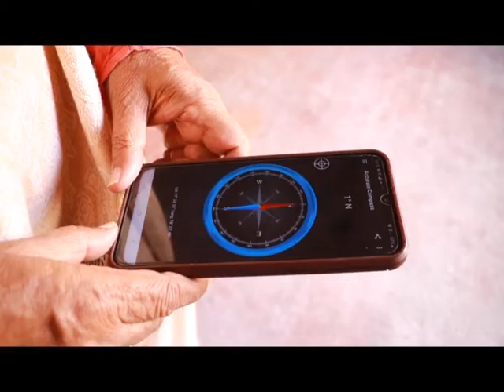ఆకారణ భయాలకు తక్షణ పరిష్కారాలుంటాయా? మనషులు కనబడకుండా మాటలు వినిపిస్తున్నాయా? |DANTURI VASTU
#DANTURI VASTU
వివరణవాస్తు శాస్త్రం: వాస్తు అంటే నివాసగృహం/ప్రదేశం అని శబ్దార్థం. శాస్త్రం అంటే శాసించేది / రక్షించేది అని అర్ధం. వెరసి వాస్తు శాస్త్రం అంటే నివాసాల నిర్మాణాలలో విధి విధానాలను శాసించే ప్రాచీన భారతీయ నివాస నిర్మాణ శాస్త్రం. భారతీయులు, చైనీయులు తమ ఇంటి నిర్మాణాల్లో పాటిస్తారు